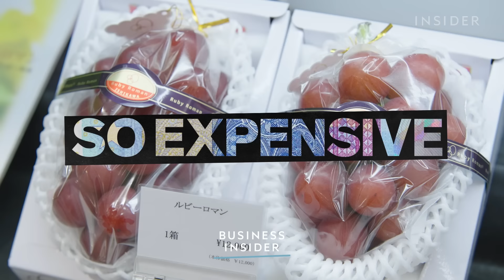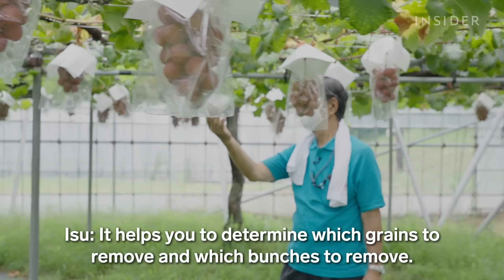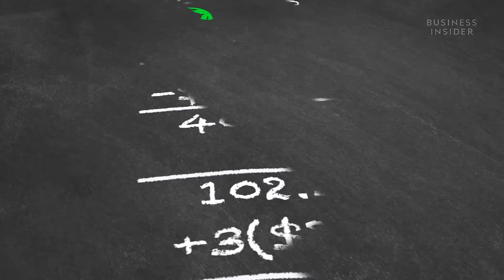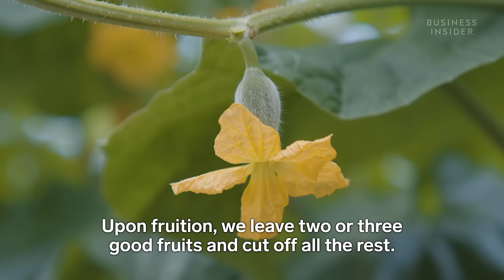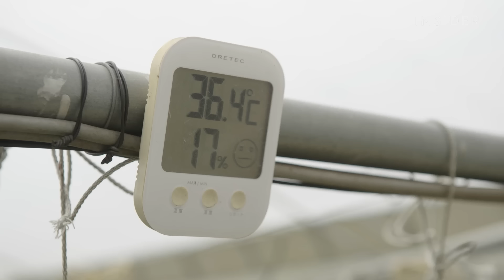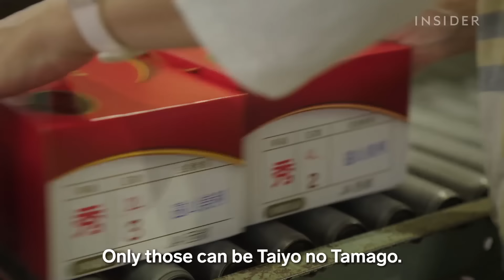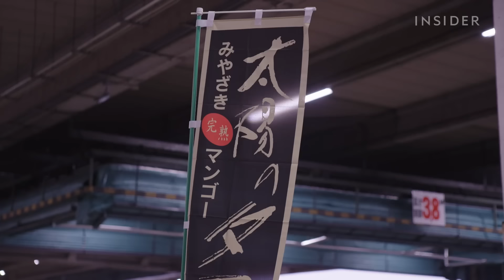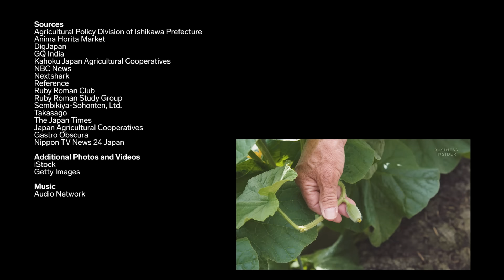Inside the Japanese Luxury Fruit Market | So Expensive Food | Business Insider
While exploring the world’s most expensive items we uncovered some of the priciest fruits that can be found across Japan. From Ruby Roman grapes to Miyazaki mangoes, join us as we revisit what makes these fruits so expensive. First, we’re heading to Ishikawa prefecture to see why a single bunch of juicy, red grapes might sell for $450.

Intro 00:00
Ruby Roman Grapes 00:26
Melons 08:19
Miyazaki Mangoes 15:09